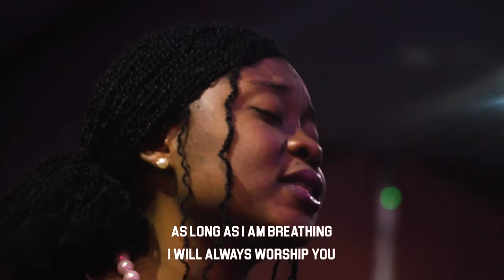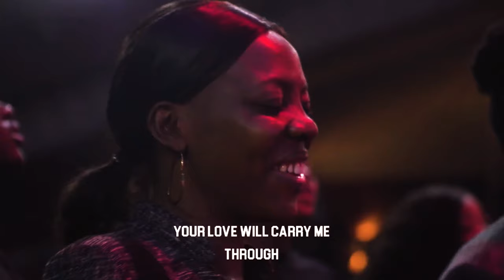Faithful | Worship Session with COZA City Music At DPE | 03-04-2024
Shift your atmosphere with this powerful Worship with COZA City Music.